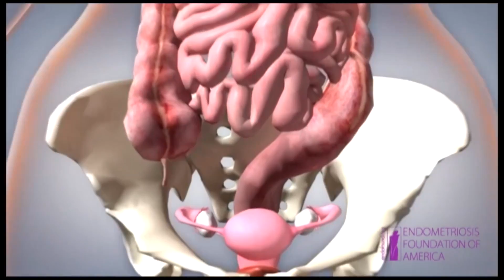OLASUMBO MODUPE THANK YOU MESSAGE 120 UNDER 40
Olasumbo Modupe has been selected as one of the 2017 World's Advocates of Reproductive Health and  Family Planning by the 120 under 40 Organisation , the Bill Gate Foundation and the John Hopkins University with the support of Bayer.